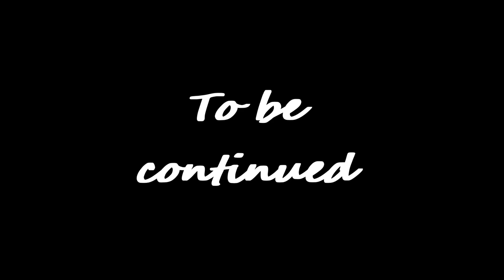Sister ?! Have i sin? Genshin Impact Archon Quests CH 0,2 04